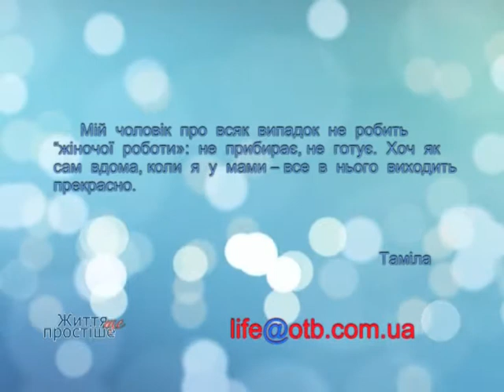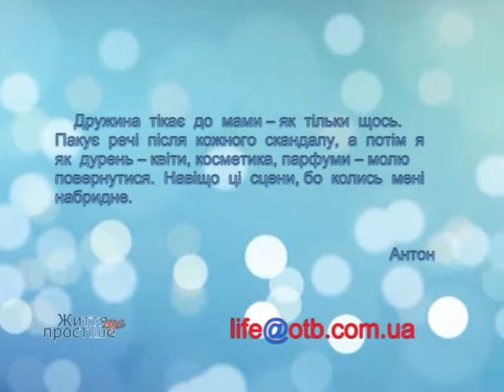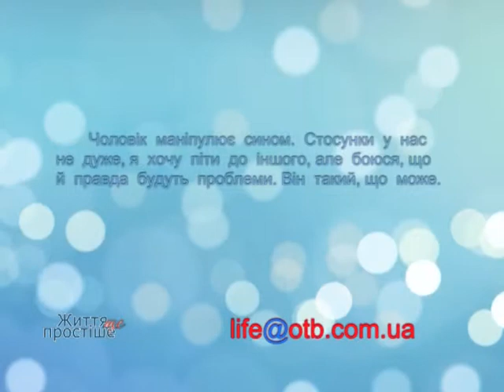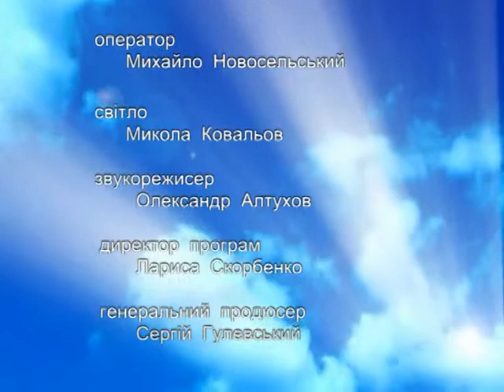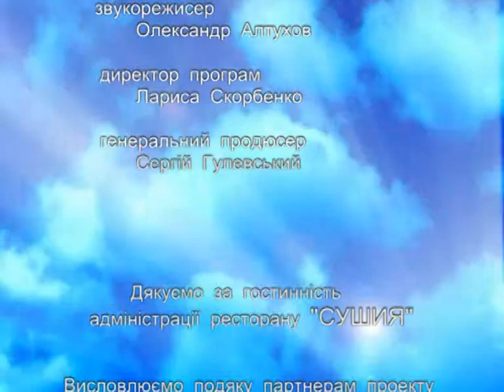Життя ще простіше: маріонетки Паша і Маша 2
Чи одружуватися, коли у неї «затримка»? Чи залишатися з нею, коли така історія тягнеться вже три роки?
Життя, що складається мимо волі, чи що це?

Автор -- Ірина Шевченко
Режисер -- Ірина Первишева